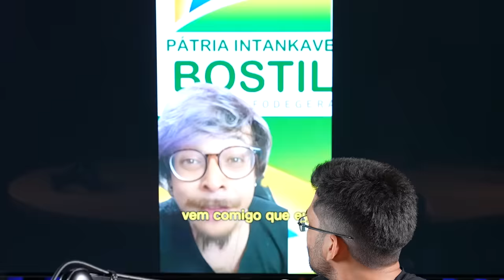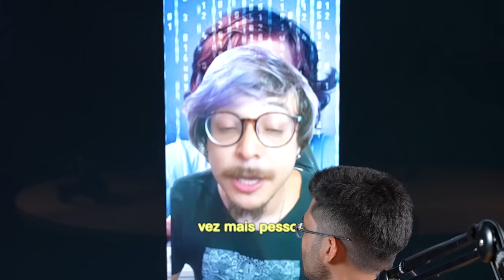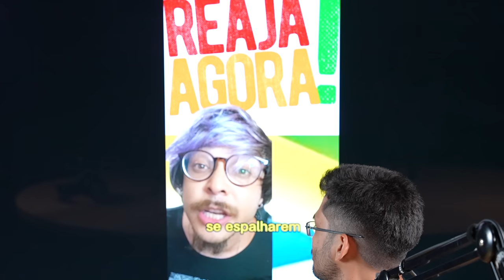KIM KATAGUIRI vs PROFESSOR PETISTA!